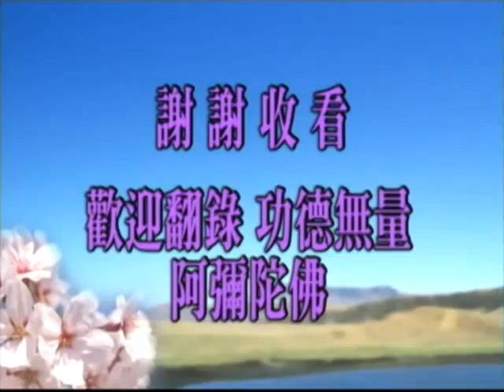【淨空法師】《金剛經講記》__ 065/124